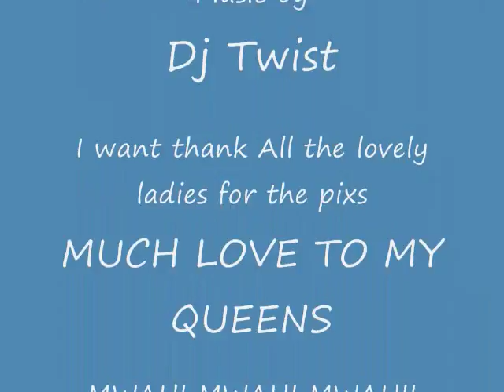Real Good Lovin.wmv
Some Delicious Eye Candy From tagged.com and Myspace.com